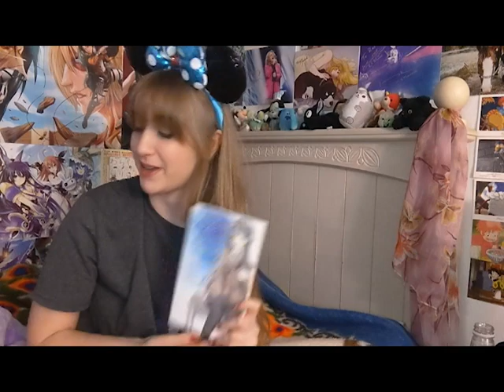October 2023 Book Log | KaguraFireCosplay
Everything I read in October of 2023!

Book Credits:
1. Rascal Does Not Dream of Bunny Girl Senpai - Hajime Kamoshida 00:45
2. Hyperbole and a Half: Unfortunate Situations, Flawed Coping Mechanisms, Mayhem, and Other Things That Happened - Allie Brosh 03:25
3. Superboy #1 - Karl Kesel, Tom Grummett, and Doug Hazlewood 04:45

1. Dream Eater - Hyleo
2. Xylitol - Synthion
3. Starchild - Snail's House